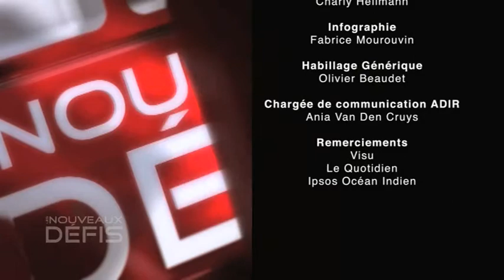Coulisses du BTP (oct. 2013)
(copyright ADIR, octobre 2013)